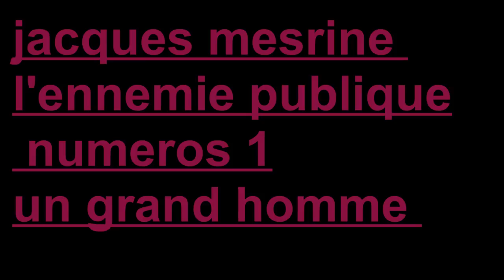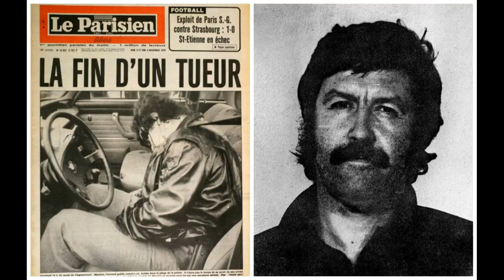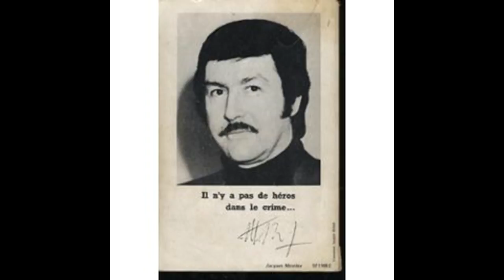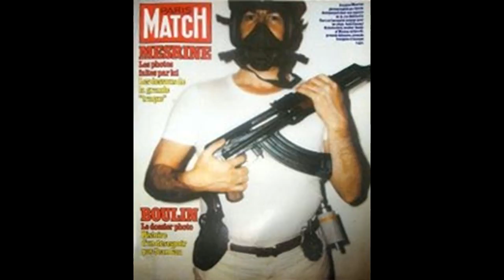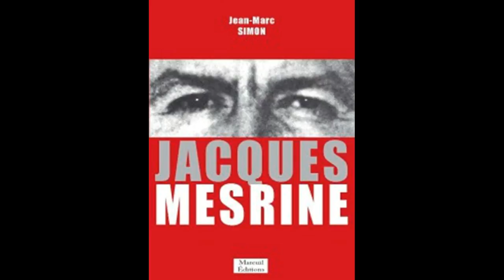JACQUES MESRINE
hommage a jacques mesrine , son testament qu'il a adresser a sa compagne Silvia jeanjaquot , la vielle de son ASSASSINAT par ce c de Robert Broussard